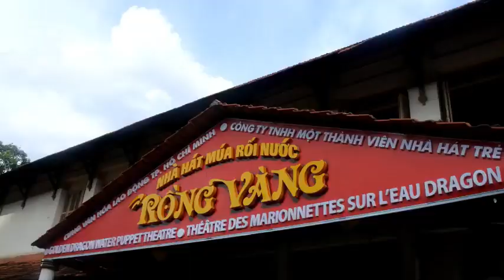SUMMER IN VIETNAM